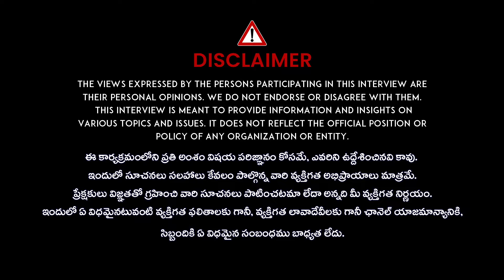Ramachandra Murthi About Stock Market Crash | Multibagger Stocks | Share Market Latest Updates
Ramachandra Murthi About Stock Market Crash | Multibagger Stocks | Share Market Latest Updates | Idream Finance